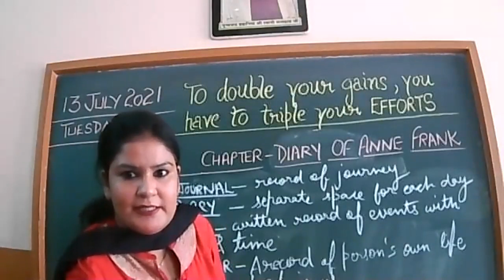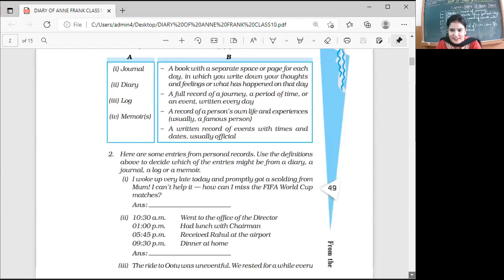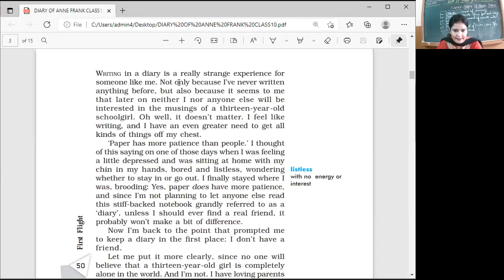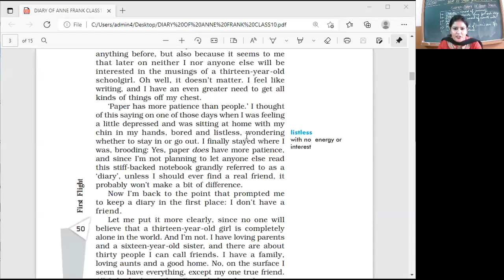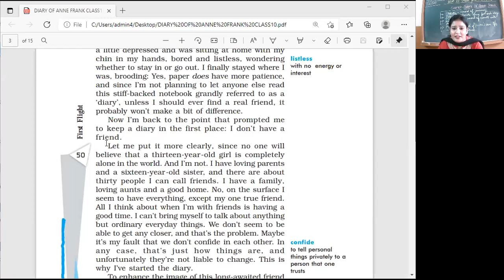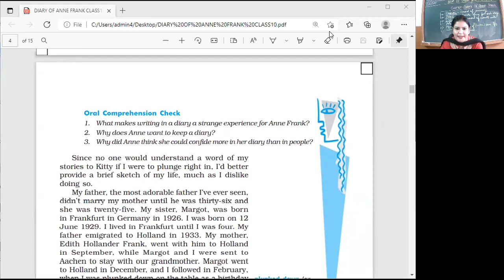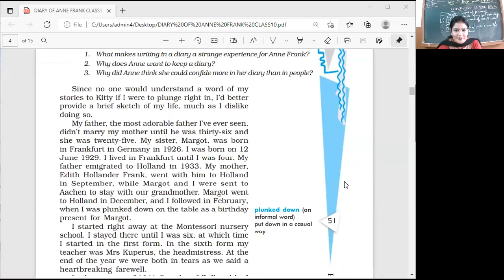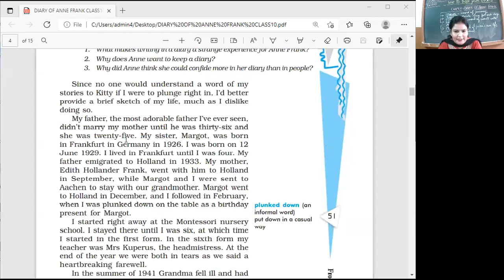13 JULY 2021 ENGLISH DIARY OF ANNE FRANK